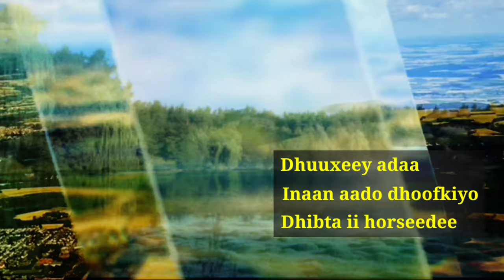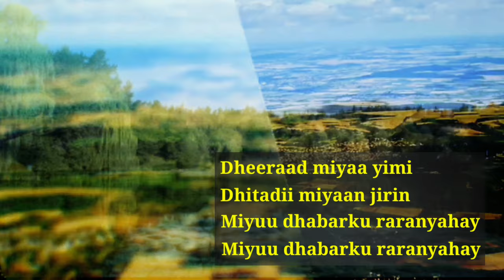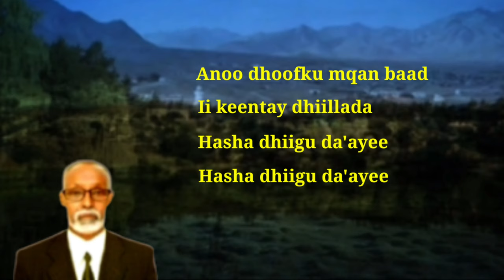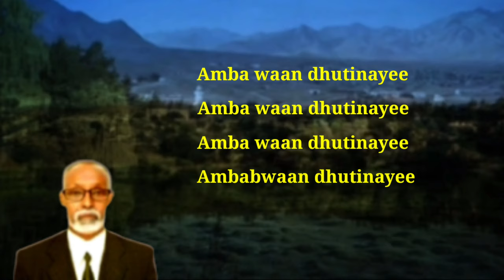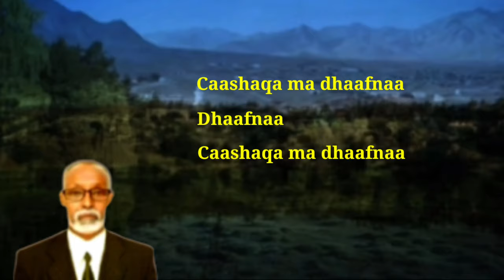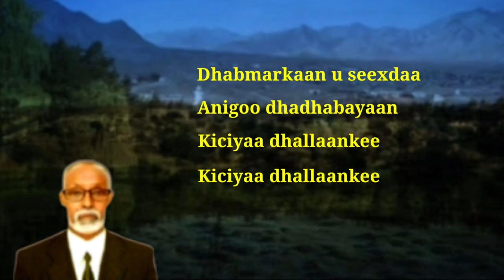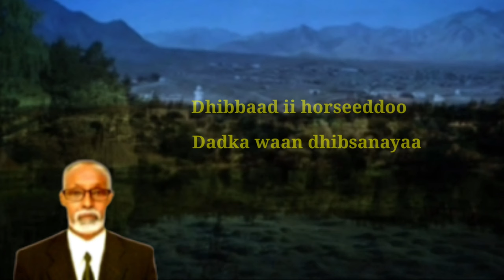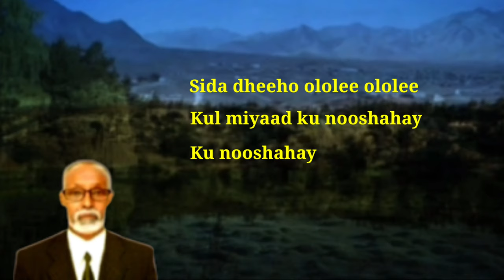Heestii Caashaqa Ma Dhaafnaa Lyrics Maxamuud M Xasan Kabanle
Codkii Iyo Kabankii Maxamuud M Xasan Kabanle